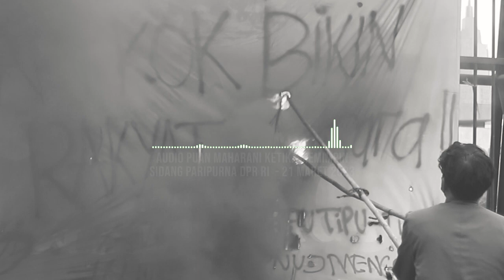Rekap Aksi Penolakan Perppu Cipta Kerja - Depan DPR RI, Jakarta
Perppu Cipta Kerja akhirnya disahkan menjadi Undang-undang kemarin (21/3) oleh DPR RI. Meskipun gelombang demonstrasi penolakan bergulir, DPR tidak menggubris dan tetap mensahkan Perppu tersebut. Berikut rekap singkat liputan penolakan warga terhadap pengesahan Perppu Cipta Kerja.

Perppu Cipta Kerja akan berdampak besar bagi kehidupan masyarakat luas, karena sarat dengan kepentingan oligarki, memperluas outsourcing dan politik upah murah, ancaman bagi lingkungan hidup dan perampasan wilayah masyarakat adat.